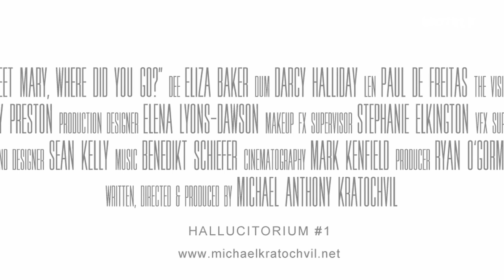Sweet Mary, Where Did You Go? (2021) | Trailer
Sweet Mary, Where Did You Go?  (Austrália /Australia, 2021), Michael Kratochvil